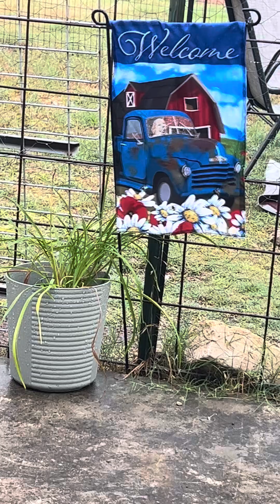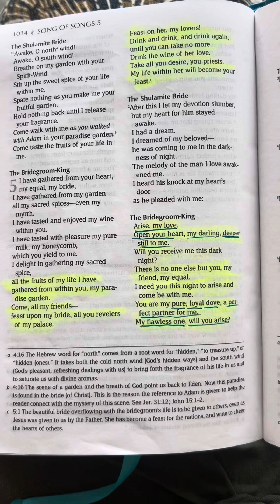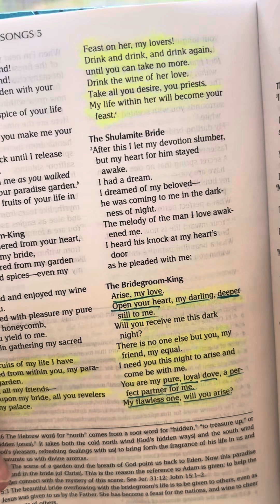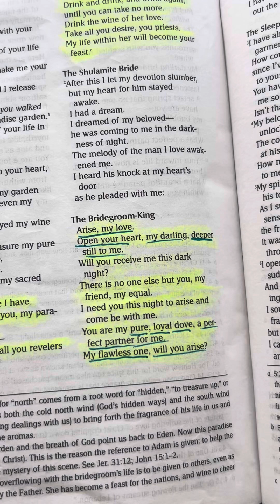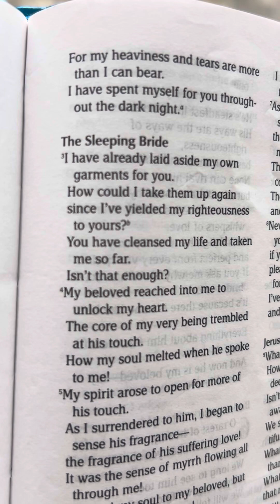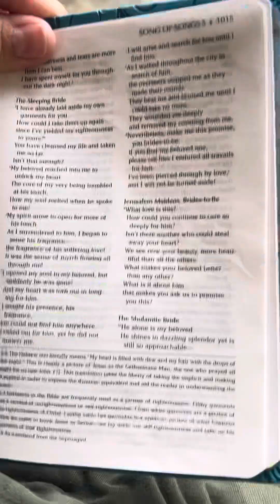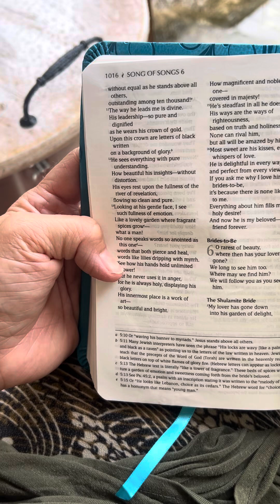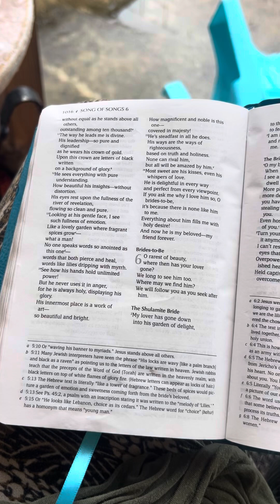Morning Coffee with Song of Songs🏔️5/31/24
Song of Songs 5 is a beautiful part of our journey on the narrow way with our Shepard King…our Bridegroom…our closest friend…

The Shepard King:
“I have gathered from your heart, my equal, my bride, I have gathered from my garden all my sacred spices—even my myrrh. I have tasted and enjoyed my wine within you. I have tasted with pleasure my pure milk, my honeycomb, which you yield to me. I delight in gathering my sacred spice, all the fruits of my life I have gathered from within you, my paradise garden. Come, all my friends— feast upon my bride, all you revelers of my palace. Feast on her, my lovers! Drink and drink, and drink again, until you can take no more. Drink the wine of her love. Take all you desire, you priests. My life within her will become your feast.”
‭‭Song of Songs‬ ‭5‬:‭1‬ ‭TPT

The Bride:
“After this I let my devotion slumber, but my heart for him stayed awake. I had a dream. I dreamed of my beloved— he was coming to me in the darkness of night. The melody of the man I love awakened me. I heard his knock at my heart’s door as he pleaded with me:

The Shepard King:
Arise, my love. Open your heart, my darling, deeper still to me. Will you receive me this dark night? There is no one else but you, my friend, my equal. I need you this night to arise and come be with me. You are my pure, loyal dove, a perfect partner for me. My flawless one, will you arise? For my heaviness and tears are more than I can bear. I have spent myself for you throughout the dark night.”
‭‭Song of Songs‬ ‭5‬:‭2‬ ‭TPT‬‬

The Bride:
“I have already laid aside my own garments for you. How could I take them up again since I’ve yielded my righteousness to yours? You have cleansed my life and taken me so far. Isn’t that enough? My beloved reached into me to unlock my heart. The core of my very being trembled at his touch. How my soul melted when he spoke to me! My spirit arose to open for more of his touch. As I surrendered to him, I began to sense his fragrance— the fragrance of his suffering love! It was the sense of myrrh flowing all through me! I opened my soul to my beloved, but suddenly he was gone! And my heart was torn out in longing for him. I sought his presence, his fragrance, but could not find him anywhere. I called out for him, yet he did not answer me. I will arise and search for him until I find him. As I walked throughout the city in search of him, the overseers stopped me as they made their rounds. They beat me and bruised me until I could take no more. They wounded me deeply and removed my covering from me. Nevertheless, make me this promise, you brides-to-be: if you find my beloved one, please tell him I endured all travails for him. I’ve been pierced through by love, and I will not be turned aside!”
‭‭Song of Songs‬ ‭5‬:‭3‬-‭8‬ ‭TPT‬‬

The Brides to Be:

“What love is this? How could you continue to care so deeply for him? Isn’t there another who could steal away your heart? We see now your beauty, more beautiful than all the others. What makes your beloved better than any other? What is it about him that makes you ask us to promise you this?”
‭‭Song of Songs‬ ‭5‬:‭9‬ ‭TPT‬‬

The Bride:
“He alone is my beloved. He shines in dazzling splendor yet is still so approachable— without equal as he stands above all others, outstanding among ten thousand! The way he leads me is divine. His leadership—so pure and dignified as he wears his crown of gold. Upon this crown are letters of black written on a background of glory. He sees everything with pure understanding. How beautiful his insights—without distortion. His eyes rest upon the fullness of the river of revelation, flowing so clean and pure. Looking at his gentle face, I see such fullness of emotion. Like a lovely garden where fragrant spices grow — what a man! No one speaks words so anointed as this one — words that both pierce and heal, words like lilies dripping with myrrh. See how his hands hold unlimited power! But he never uses it in anger, for he is always holy, displaying his glory. His innermost place is a work of art— so beautiful and bright. How magnificent and noble is this one— covered in majesty! He’s steadfast in all he does. His ways are the ways of righteousness, based on truth and holiness. None can rival him, but all will be amazed by him. Most sweet are his kisses, even his whispers of love. He is delightful in every way and perfect from every viewpoint. If you ask me why I love him so, O brides-to-be, it’s because there is none like him to me. Everything about him fills me with holy desire! And now he is my beloved—my friend forever.”
‭‭Song of Songs‬ ‭5‬:‭10‬-‭16‬ ‭TPT‬‬